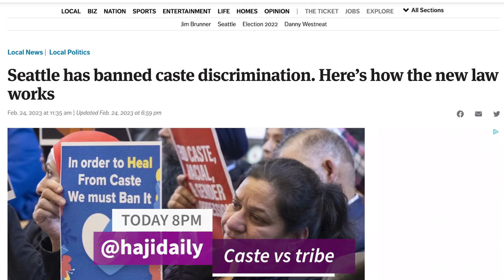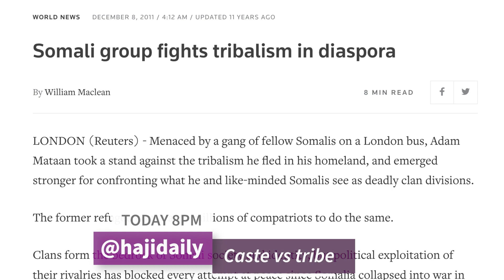The Cost of Discrimination: How Casteism and Tribalism Impact Communities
Join me  in this important conversation as we explore the impact of casteism and tribalism on communities around the USA. In this video, we will delve into the root causes of discrimination, the ways it manifests in society, and the steps we can take to combat it Minnesota.